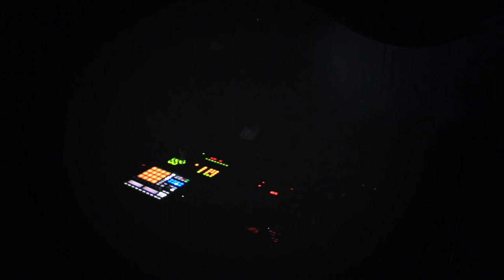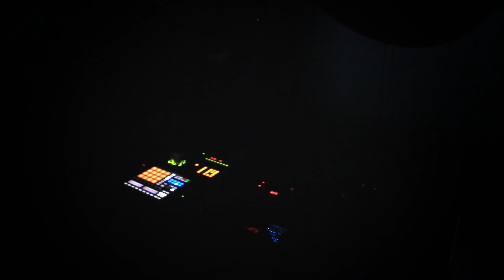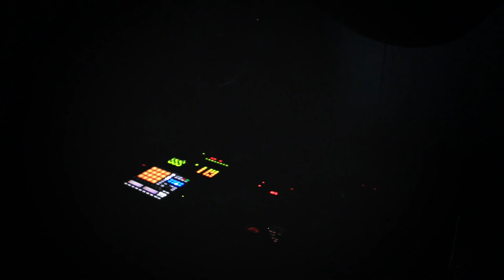Patrick Perez | Sound II | crutch CAC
Live performance from "sound II" at crutch CAC